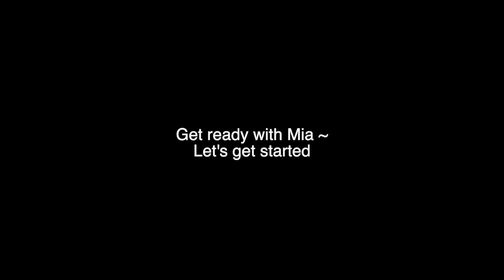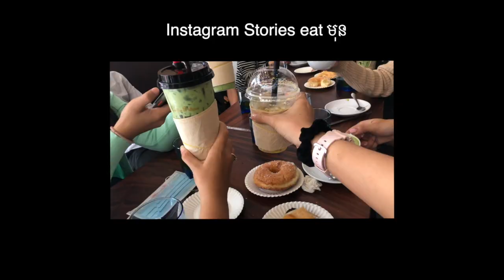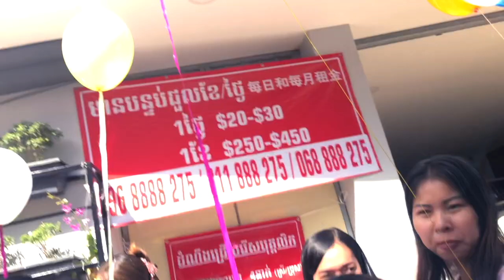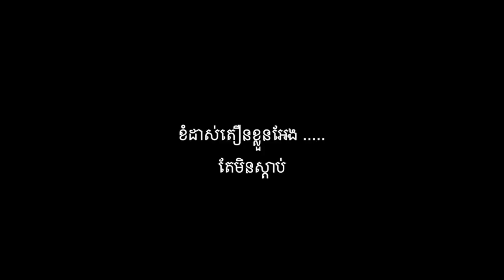ទៅរៀនក៏ទៅជួយសម្ពោធហាងឡូវ ？🌚🦶🏿 ( grwm + vlog )